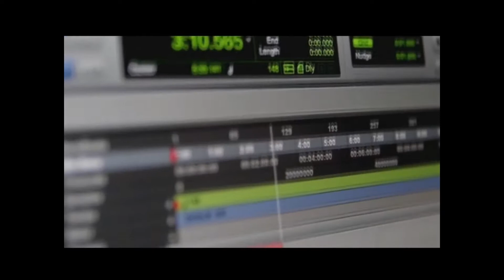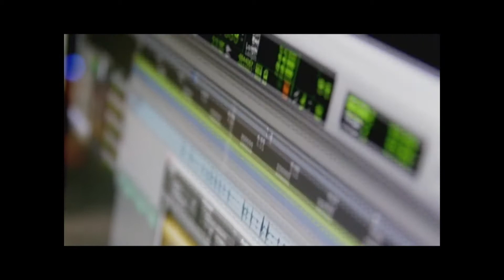Making of Bassically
Mini documentary about Fieldy 's solo album Bassically released in November 17, 2017.
Directed by Sebastien Paquet.